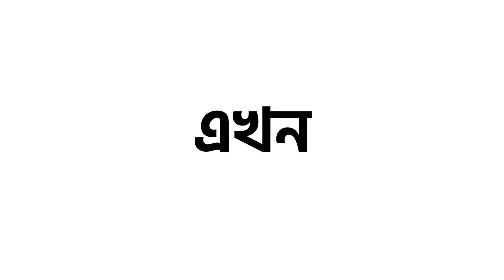মল্ল রাজার আমলে শুরু হওয়া রাবণ বধের প্রথা আজও ধরে রেখেছে বিষ্ণুপুরবাসী।—প্রতিবাদী আওয়াজ